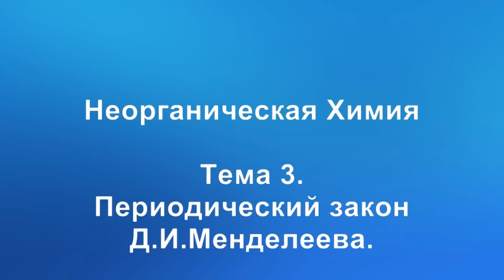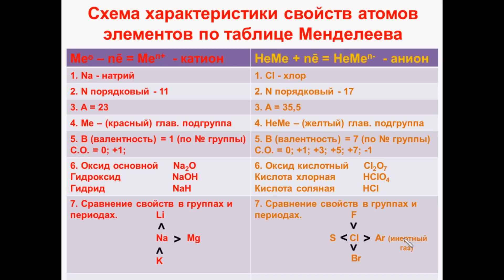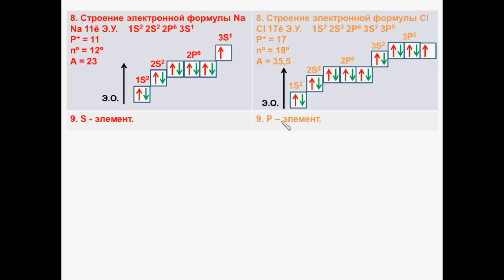№ 20. Неорганическая химия. Тема 3. Периодический закон. Часть 7. Схема свойств атомов элементов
Неорганическая химия. Подготовка к ЕГЭ. Тема 3. Периодический закон Д.И.Менделеева. Часть 7. Схема характеристики свойств атомов элементов по таблице Менделеева.
№ 25. Химия. Периодический закон Д.И.Менделеева. Часть 12. Зависимость изменения свойств водородных соединений неметаллов от их строения.